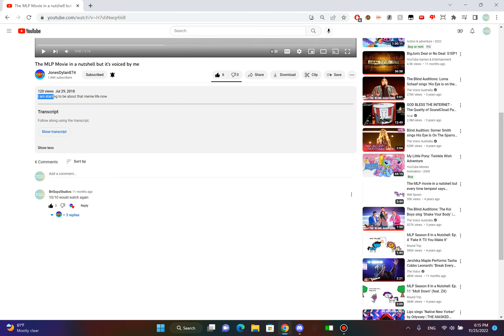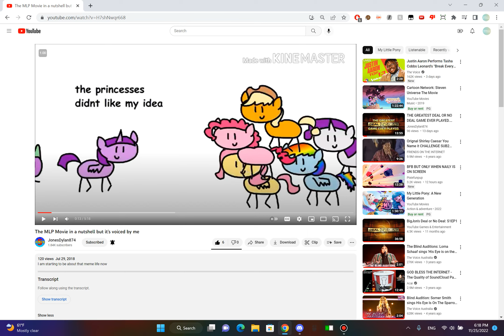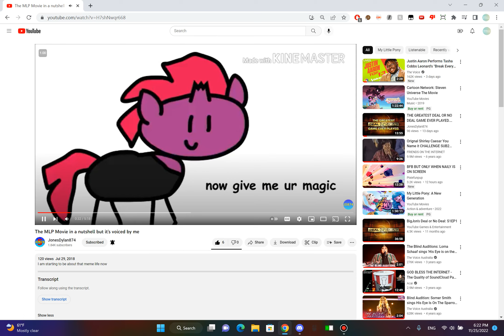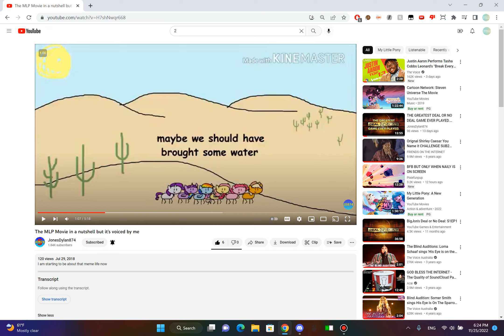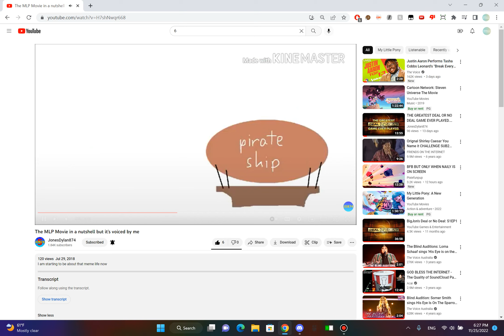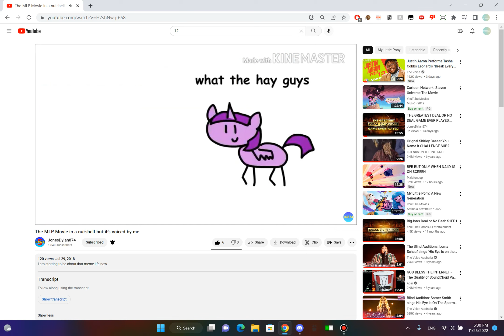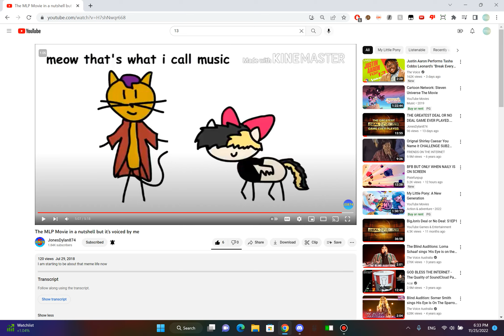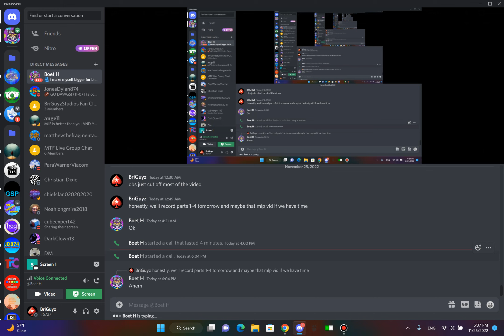Unedited Reactions Episode 3: JonesDylan874 Gets Exposed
MajorBoet and I react to a video that JonesDylan874 created 4 years ago.

i seriously question why we even reacted to this